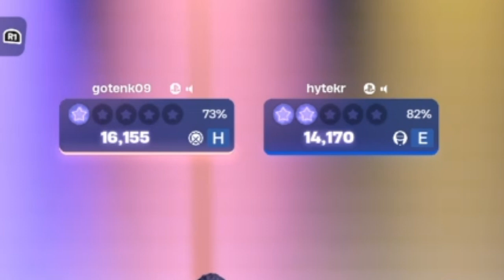Fork Night 2 Hoedown